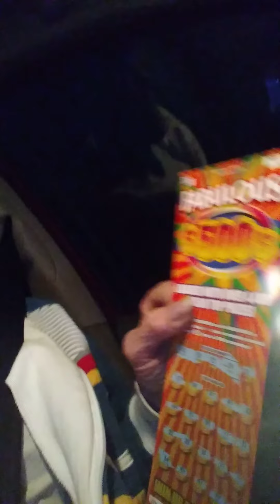January 27, 2021